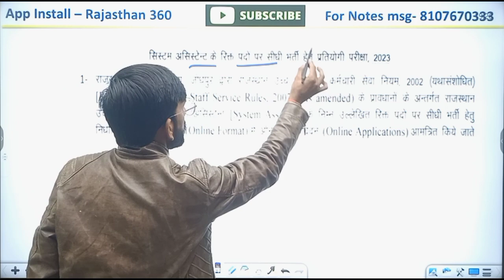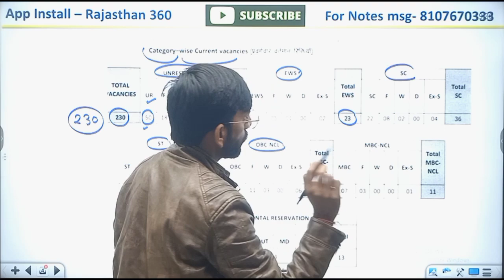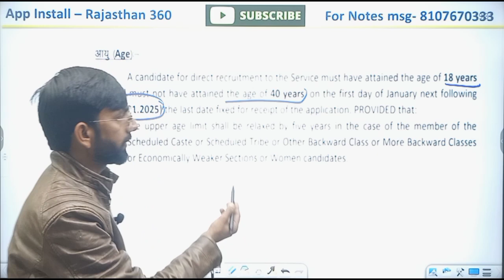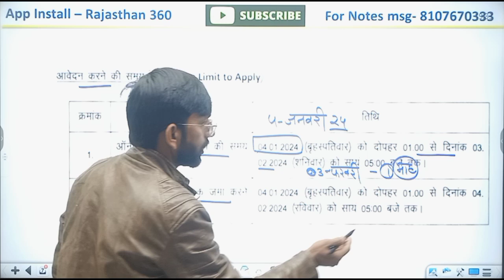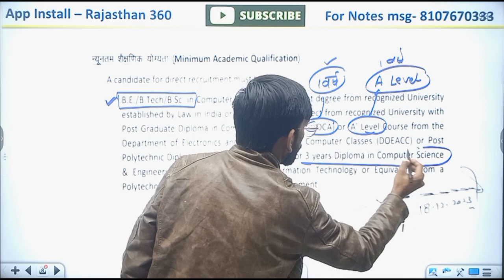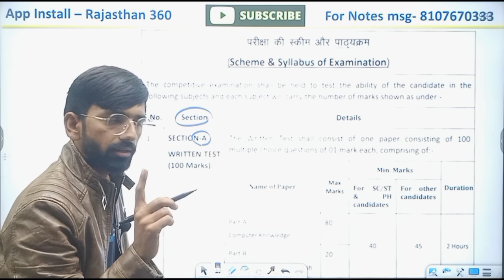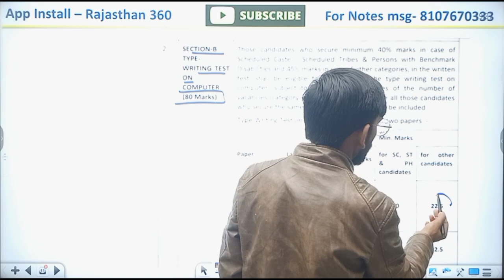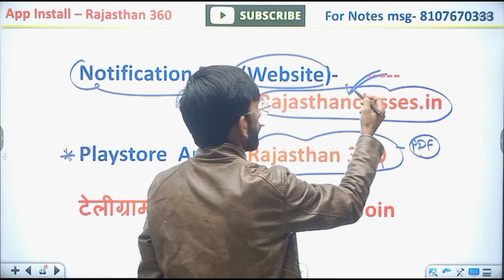राजस्थान नई भर्ती 2024 || Rajasthan High court bharti 2024 || Rajasthan new vacancy 2024 | No CET